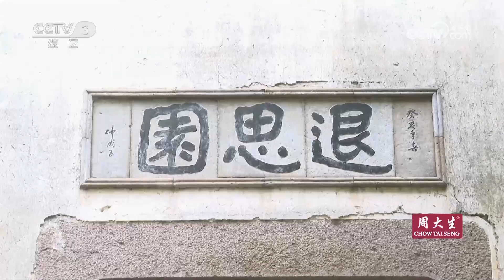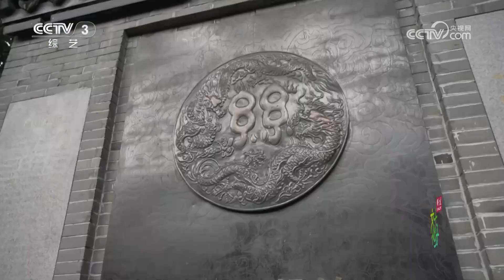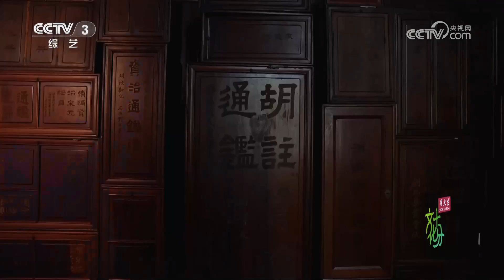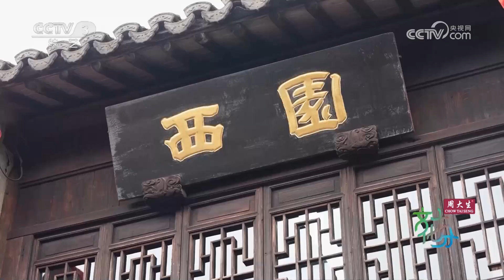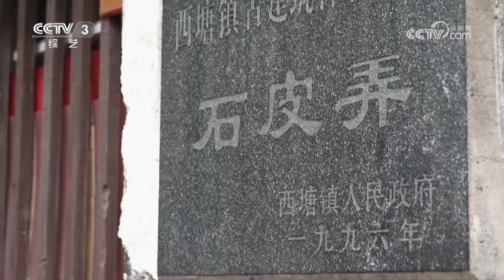十分深度·文化中国行 走进活态传承的古镇 感知流淌千年的文明 | 第艺流「文化十分」20240502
本期节目主要内容：
1.十分头条 中央广播电视总台发布2024年文艺新品；
2.十分深度·文化中国行 走进活态传承的古镇 感知流淌千年的文明；
3.十分快评 文化中国行：探寻我们的来处 守护好精神家园。